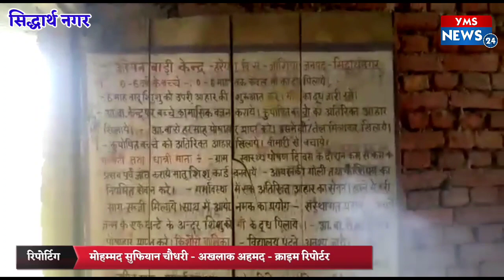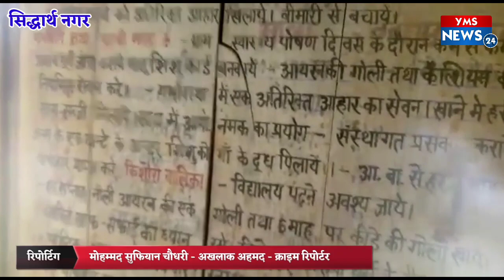जिला सिद्धार्थनगर मे हुआ भ्रष्टाचार, ग्राम सभा नहीं हो रहा काम, गांव वाले लगा रहे हैं इंसाफ की आवाज